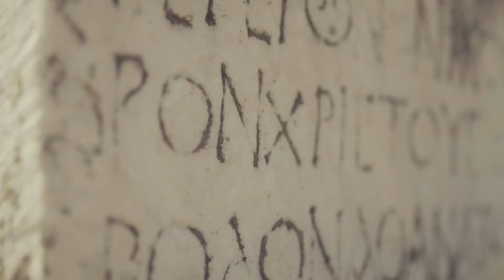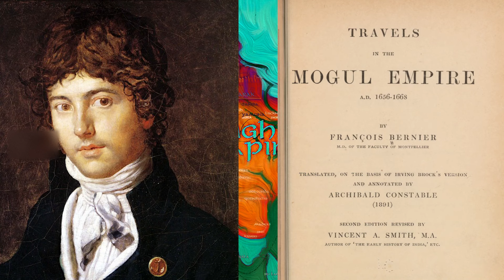The Real Mughals: Beyond Taj Mahal | Missing Facts From History Books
Are Mughals  Villains or Heroes? Find Out Now! Lets explores the controversy surrounding the portrayal of Mughals in India, with some seeing them as great rulers and others seeing them as oppressors. The video examines why this debate has erupted now and whether it is due to the current government's stance or the availability of information through platforms like YouTube. As the video delves deeper, it uncovers hidden truths and misrepresentations in Indian history, highlighting how what was taught in Indian schools about the Mughals may not be entirely accurate.

Chapters:-

00:00 -  00:29 What To Expect
00:29 - 1:29  Babur
1:29 -  1:58  Humayun
1:58 -  5:09  Akbar
5:09 -  6:59  Jahangir
6:59 - 11:28 Shah-Jahan
11:28 - 11:42 Intro to Future Video
11:42 - 12:07 Conclusion